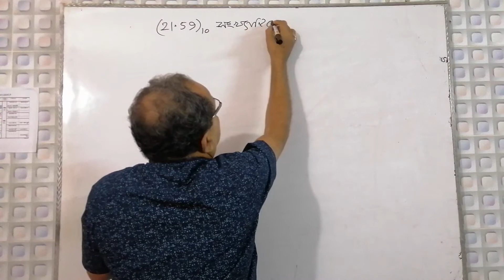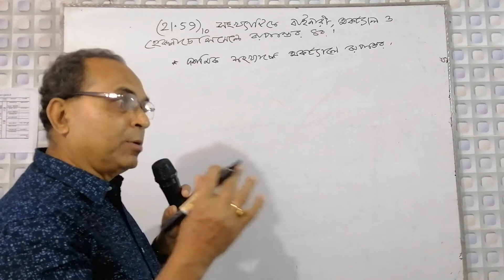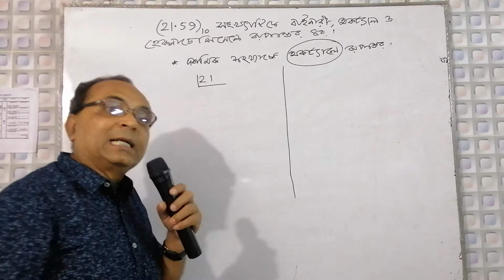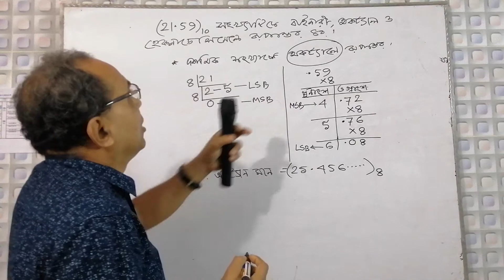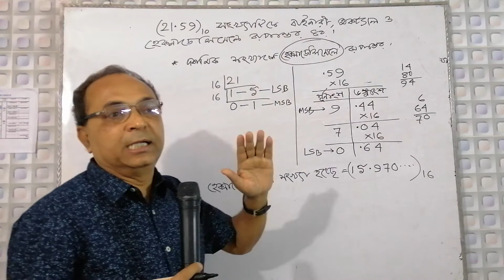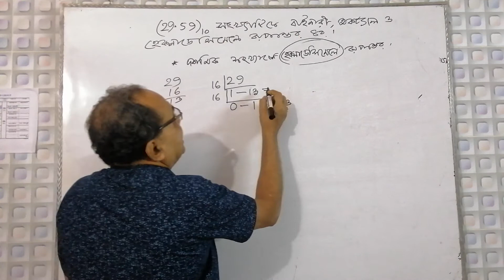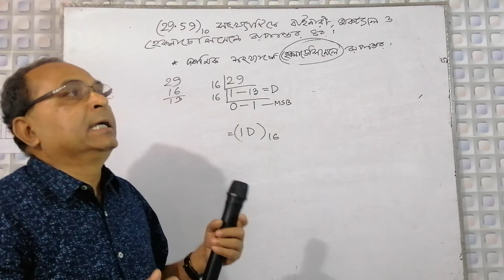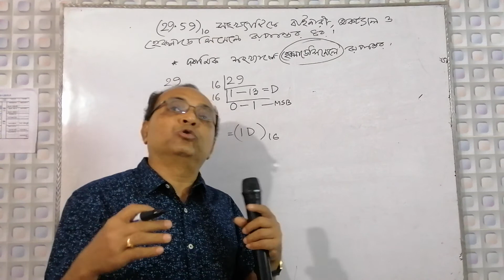4-HSC ICT: (21.59)10 বেসযুক্ত সংখ্যাকে অকটাল ও হেক্সাডেসিমেলে-৩য় অধ্যায়-সংখ্যা পদ্ধতি.Number System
অধ্যায়ের নাম : সংখ্যা পদ্ধতি(৩য় অধ্যায়) NUMBER SYSTEM(3rd Chapter)
(21.59)10 বেসযুক্ত সংখ্যাকে অকটাল ও হেক্সাডেসিমেলে রুপান্তর
Class : HSC

Lectured By : Birendra Nath Roy

ICT: Head Of The Department, Amrita Lal Dey College, Barishal.

সকলকে অগ্রিম ধন্যবাদ । ভিডিওটি ভালো লাগলে অবশ্যই চ্যানেলটি লাইক এবং সাবসক্রাইব করুন৷কোনো প্রশ্ন থাকলে কমেন্ট বক্সে কমেন্ট করে জানাবেন৷